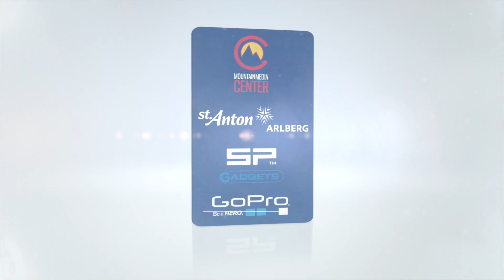Rising Stars ripping the FunPark in St. Anton am Arlberg | SP Gadgets & GoPro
Giggo from SCA Newschoolteam captured great footage during a training session - check it out!